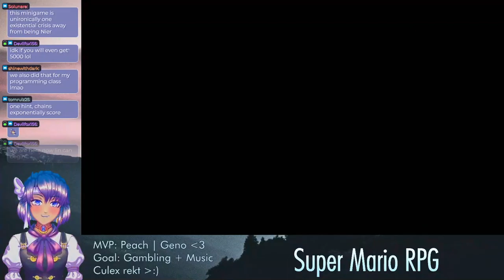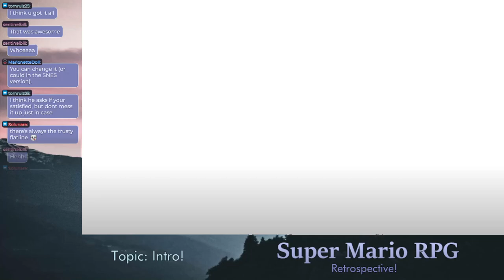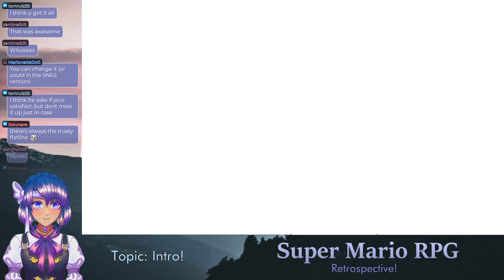Playing Zelda's Lullaby in Super Mario RPG :)🔺Super Mario RPG!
In which I find out that Super Mario RPG does not allow me to gamble.